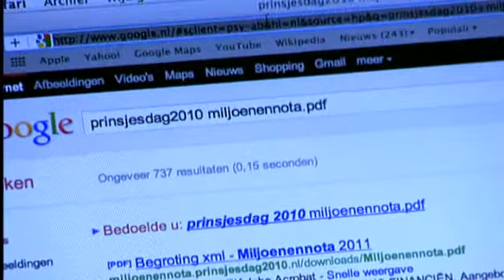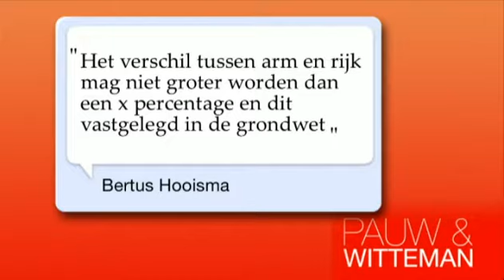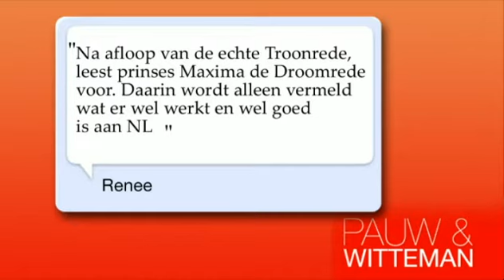De gelekte miljoenennota - Pauw & Witteman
Pauw & Witteman - 15 september 2011
SP-leider Emile Roemer en NRC-redacteur Pieter van Os bespreken de uitgelekte miljoenennota. 'Notakraker' Bram Talman laat zien hoe hij het document kinderlijk eenvoudig boven water kreeg.